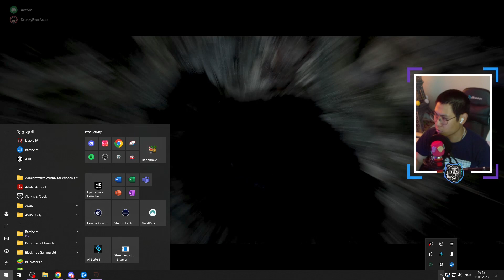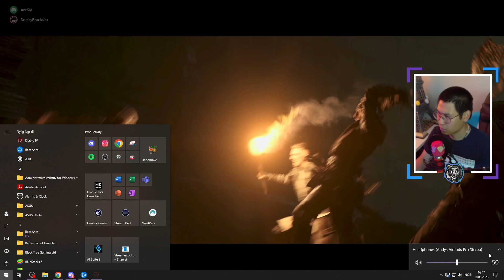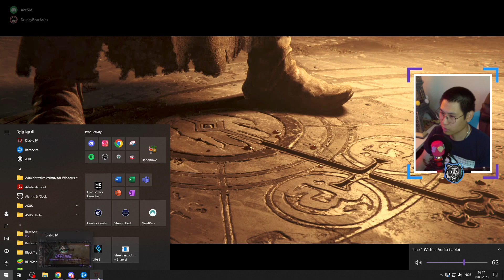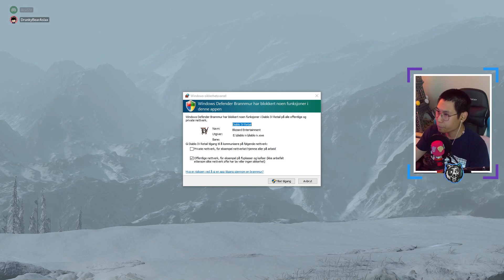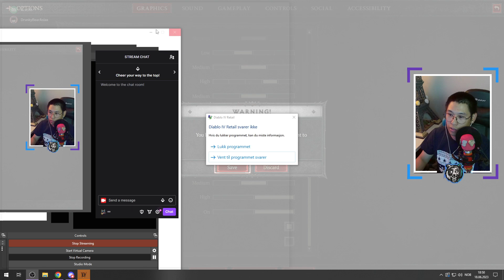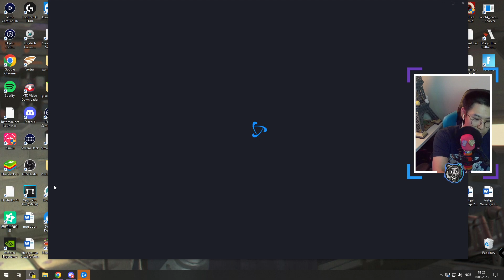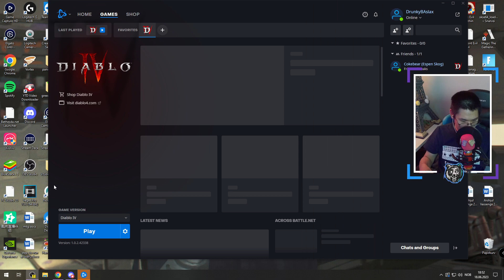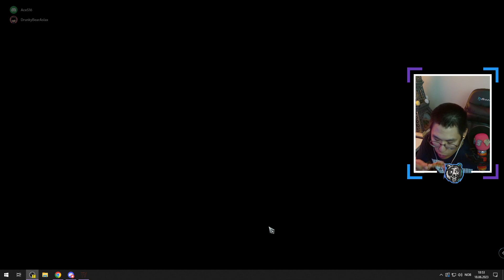Diablo 4 Gameplay - part 1